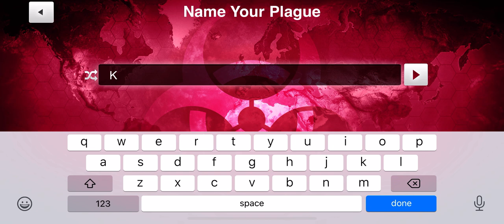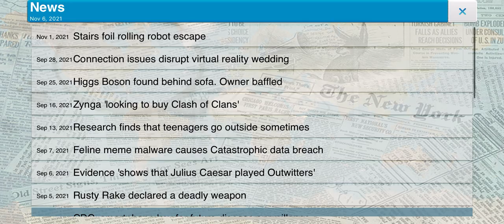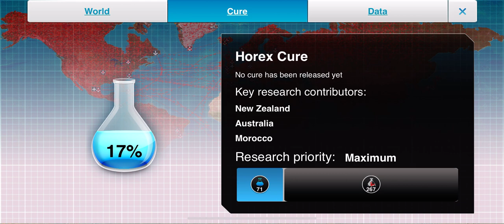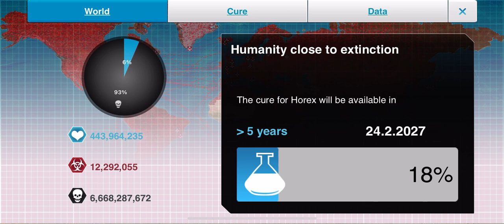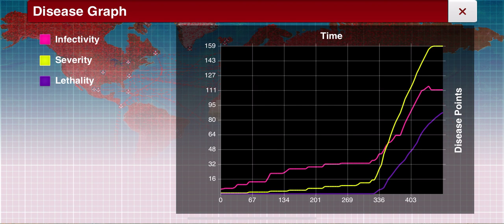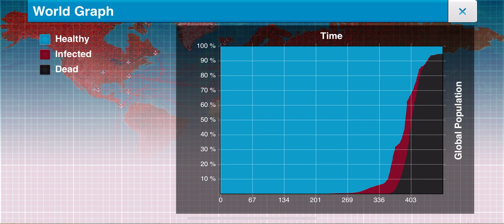Horex | Plague Inc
Plague Type: Virus
Game Mode: Main Game
Game difficulty: Casual
Virus Status: Alive (Killed all virus hosts, but some healthy people survived)
Game Status: Defeat

iPhone Screen Recording